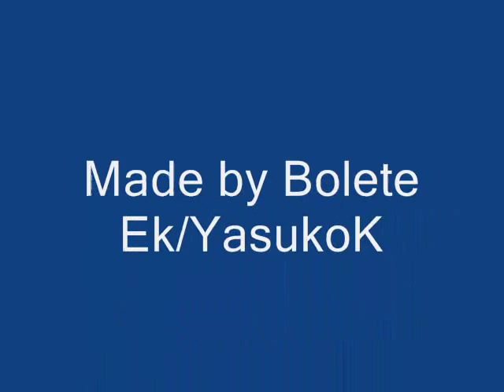Yasuko and Reiji Caramelldansen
Just,... Caramelldansen of my two ocs. I got the background from a video i found. Credits to you.